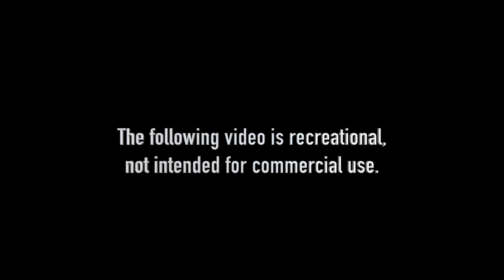Queen City Feb 24 | DJI Mini 3 Pro | Final Cut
Beautiful Queen City - Charlotte North Carolina

Note: This is a recreational video. Not intended for commercial use.